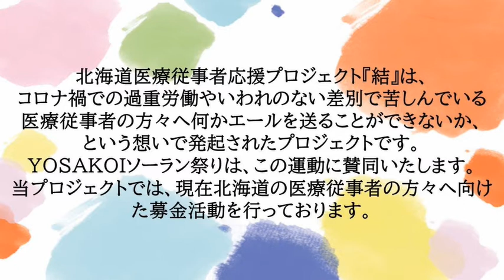北海道医療従事者応援プロジェクト「結」 エール動画⑲(YOSAKOIソーラン)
北海道医療従事者応援プロジェクト「結」Twitter